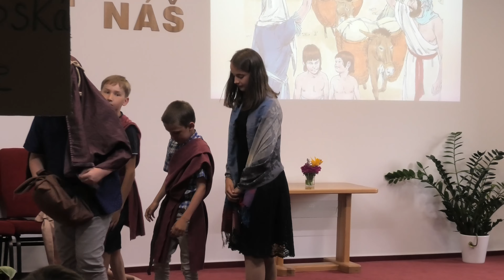Noemi a Rút - program dětí - 1. 7. 2023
Jako každý rok, i letos si pro nás děti se svými učitelkami a učiteli ze sobotních školek připravili program na ukončení školního roku. Tentokrát si vybrali téma Noemi a Rút a vy tak nyní už můžete sami shlédnout jejich pojetí celého tématu.

Jak už je zvykem, tak na konci proběhlo vítání nových mládežníků, celkem přecházeli ze školek čtyři děti, nyní už tedy mládežníci, 2 holky a 2 kluci.